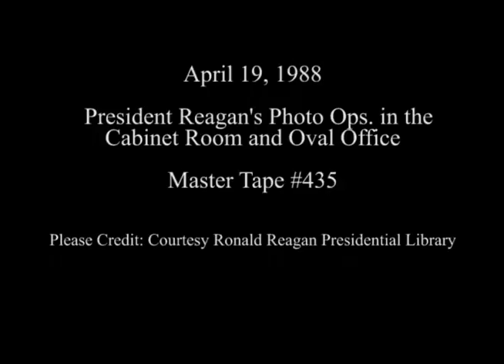President Reagan's Photo Opportunities on April 19, 1988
Full Title: President Reagan's Photo Opportunities on April 19, 1988. Republican congressional leadership meeting in Cabinet Room, (Frank Carlucci's remarks), President Reagan meeting with past Heisman trophy football winners and retired General Pete Dawkins and family in Oval Office on April 19, 1988

Transcript: N/A

Production Date: 4/19/1988

Access Restriction(s):Unrestricted
Use Restriction(s):Unrestricted